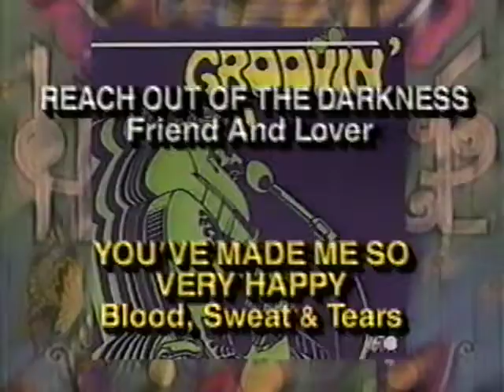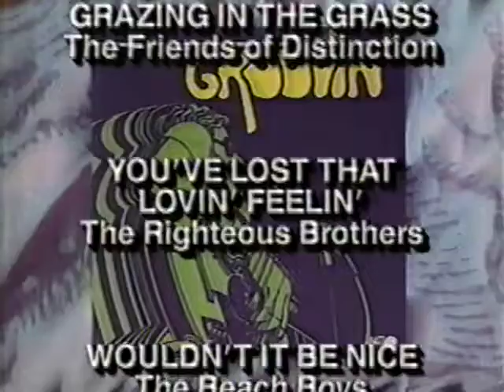Mystic Music presents Groovin' - early 90s Television Commercial